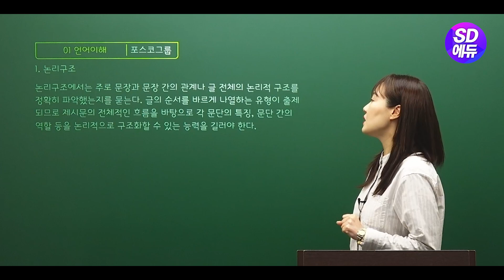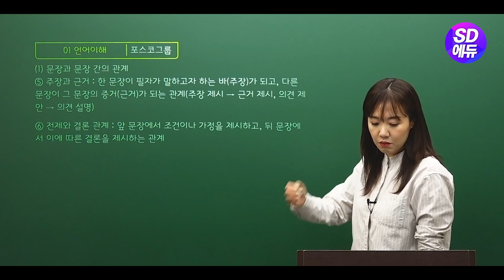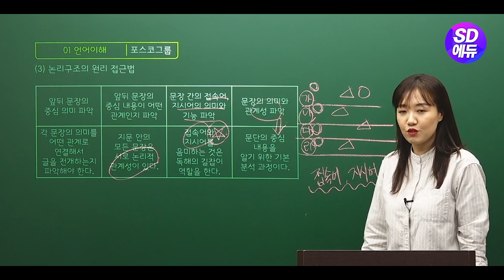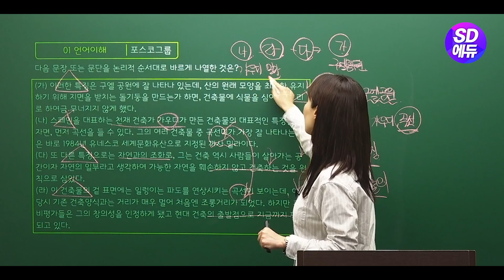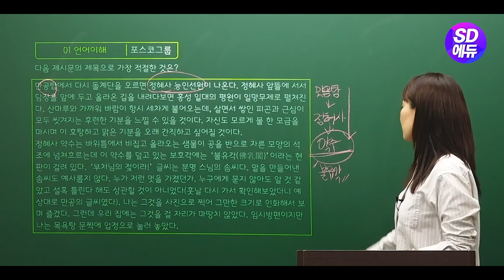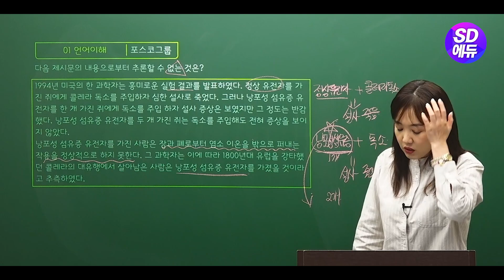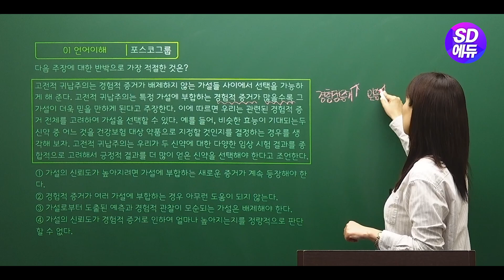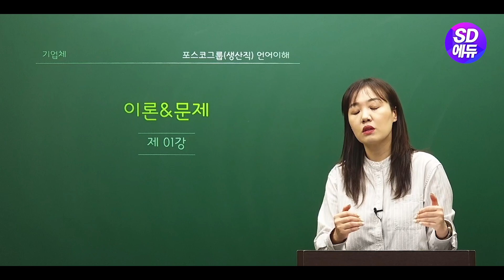시대에듀 포스코그룹(생산직) 언어이해 이론&문제 1강 (이정희T)